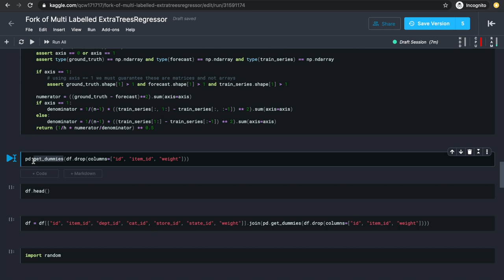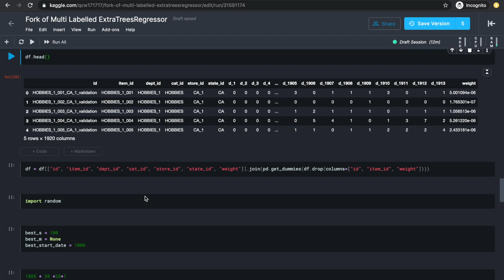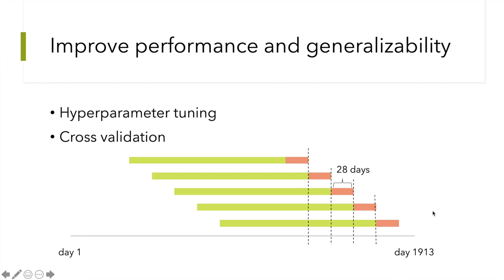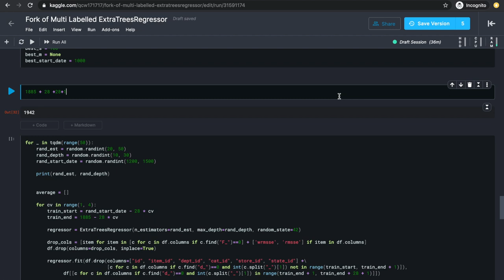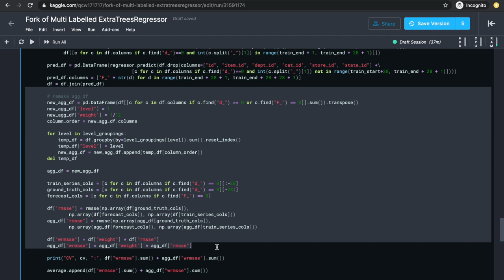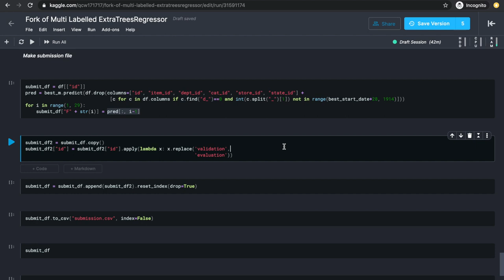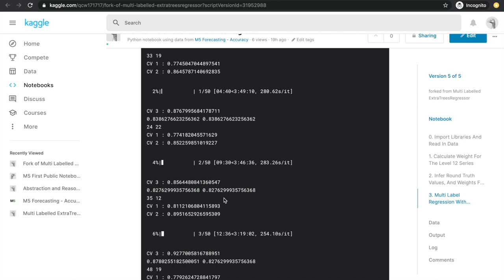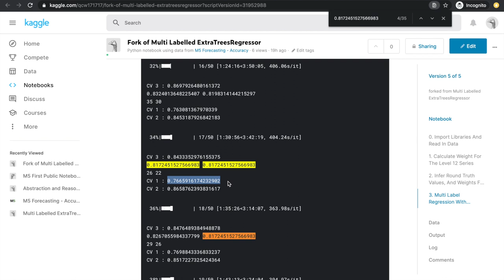Machine Learning in Time Series Forecasting | M5 Forecasting Competition Part7: First ML approach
Kaggle had released a competition for $100,000 total prize money. In this series we will work together on this competition from start to finish, learning some of the practical tools of machine learning and data analysis with Python.

This video is going to be an implementation of the first ML approach from the last video This will include some feature engineering, hyperparameter tuning and cross-validation.

Link to the very successful work the leading team had very generously made public

Link to my notebook used in this video (just noticed it says forked in the title but it's forked from my previous version that runs for too long, so not going to credit anyone there)